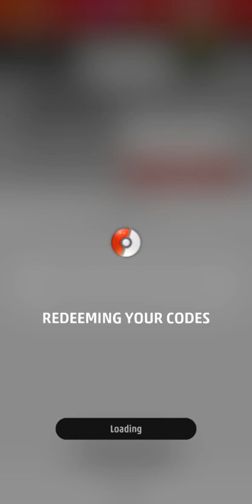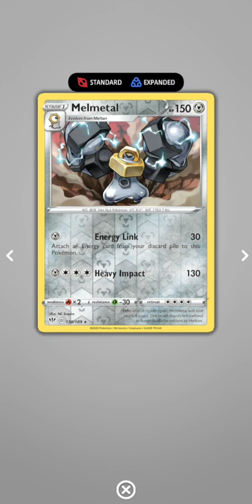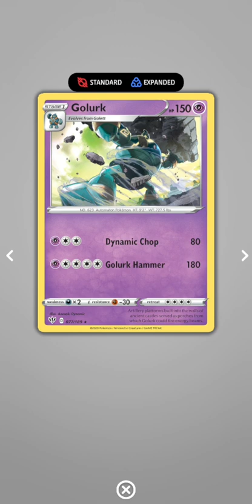Darkness Ablaze 10 packs openings, Pokémon.